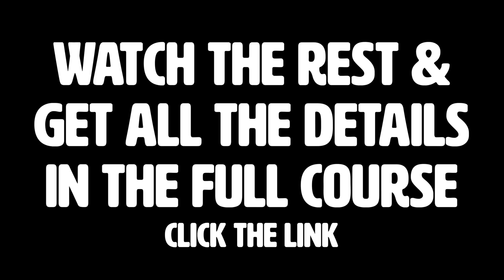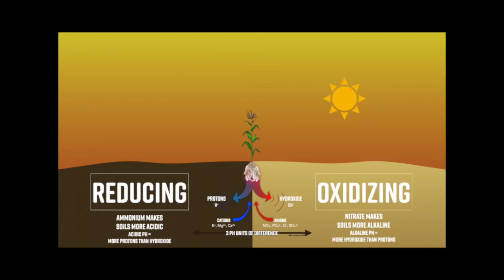Catalyst Bioamendments, the Compost Company | REGENERATIVE SOIL with Matt Powers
Catalyst Bioamendments is in Nevada City, CA.
Featuring: Keisha Wheeler, Casey Ernst, Gregory Munn, & Zach Ellis of Catalyst Bioamendments.

Practicing Dr. Elaine Ingham's Soil Food Web School techniques, this is a uniquely amazing composting company - if you'd like to learn more, dig into the details, and apply the insights in your own system, please signup for REGENERATIVE SOIL, the online course, starting this July 2021 featuring best practices in soil management, composting, and more! We're touring the US and filming leading examples across the USA this summer! JOIN US!!

Music - James Powers. Camera work - Matt, James Powers, and Catalyst Bioamendments.
Images - Catalyst Bioamendments. Video Editing & Audio Production - Matt Powers.